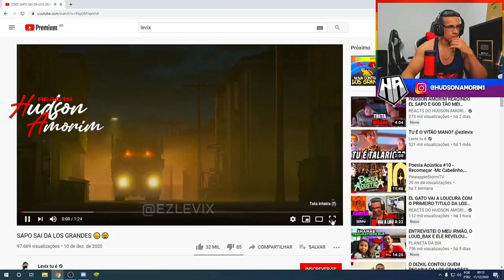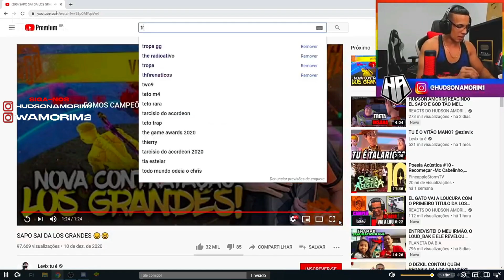HUDSON AMORIM REAGINDO SAPO SAI DA LOS GRANDES! MANO TU É ?